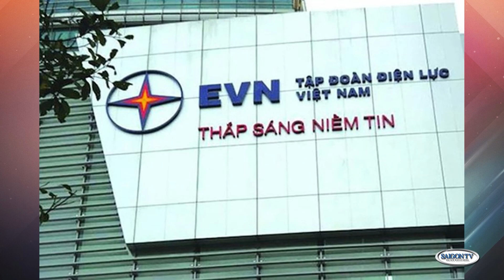Phần 1: Điện chập chờn + tệ quan liêu khiến Intel 'quay xe?'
SAIGON TV📺